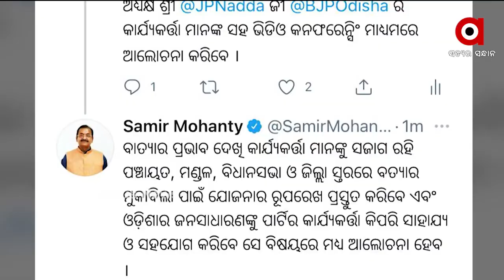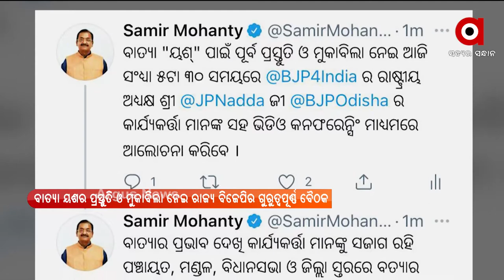Argus Update 2PM